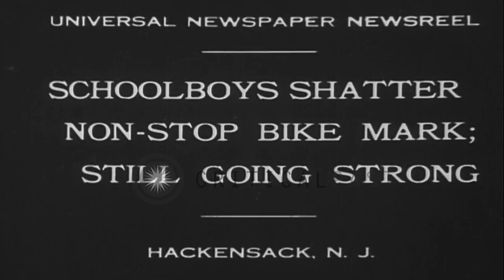Jackson High School boys sleep and drink milk as they ride bicycles nonstop in Ha...HD Stock Footage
Jackson High School boys sleep and drink milk as they ride bicycles nonstop in Hackensack, New Jersey.

Jackson High School boys ride bicycles nonstop in Hackensack, New Jersey. A boy sleeps in a tent. Another boy comes and wake him up . He goes and rides a bicycle. A boy exchanges seats with another boy on a cycle. A boy drinks milk while riding a cycle. Location: Hackensack New Jersey. Date: July 14, 1930.

57,000+ broadcast-quality historic clips for immediate download.